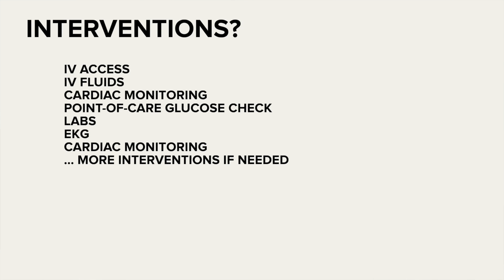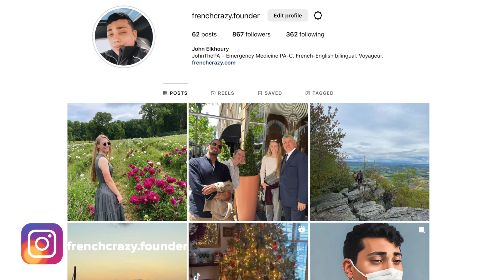ER Doctor FIRED & BANNED For This Patient Encounter - ER Provider Reacts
This patient encounter made national news for some abhorrent behavior by this ER Physician. After spending the last few years in the Emergency Department as a PA, I share my thoughts on the recorded video encounter and what could've gone differently. This is how you should NOT treat patients.

Hey! My name is John, and I'm a board-certified Emergency Medicine Physician Assistant. I'll also be doing wealth and finance-related videos on my channel. My goal is for you to succeed both professionally and financially! We're on this journey together.
Hitting that LIKE button helps the channel out immensely.